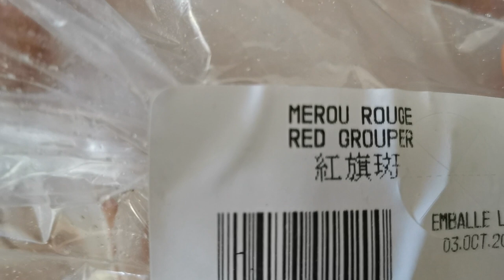青椒炒石斑鱼 鲜美无比又无刺 Fried grouper with green pepper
【凡人趣日】石斑鱼有很多品种，它生长在海中，富含营养，肉质鲜美，低脂肪，高蛋白，它的刺非常少，深受人们的喜爱。我购买的是红旗斑
做法如下：
将石斑鱼切成厚度大约1厘米的大块，放1.25毫升盐，放5毫升糖
加一点白胡椒粉，淋入生粉水（一勺生粉一勺水）
用手抓匀 然后加入15毫升的油
7.5毫升糖 7.5毫升生抽 一点蚝油 白胡椒粉 两勺水30毫升 一勺生粉水
青椒 红椒切块 葱切段 姜切片 蒜切片
锅热以后 放多一点油  先将鱼煎至微黄 捡出来
锅热放一点油 放入姜片 蒜片 炒出香味 青椒红椒和鱼块
倒一点料酒。迅速翻炒几下。加入调好的碗汁
出锅之前放入葱段  鲜美的青椒炒石斑球就好了